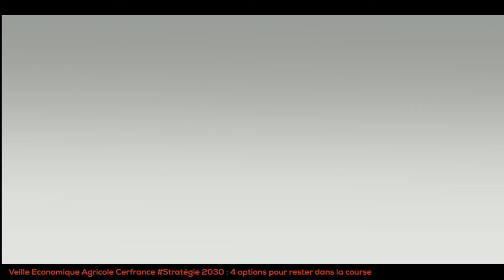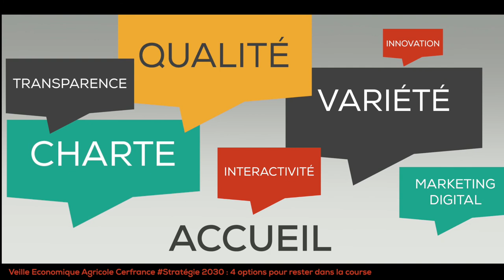Stratégie 2030 : avantage clientèle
Exploitations agricoles : comment rester dans la course à l'horizon 2030 ?
4 options stratégiques présentées par le groupe de Veille économique agricole Cerfrance.
Dans cette vidéo, l'Avantage clientèle présenté par Jacques Mathé du Cerfrance Poitou-Charentes.